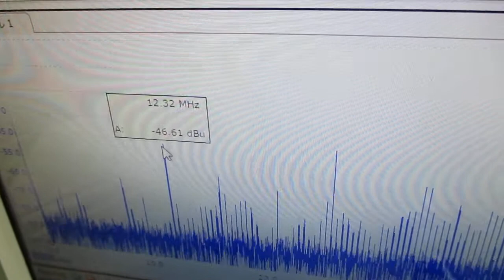オリジナル超音波実験 ultrasonic-labo